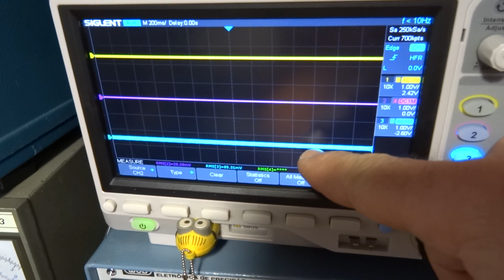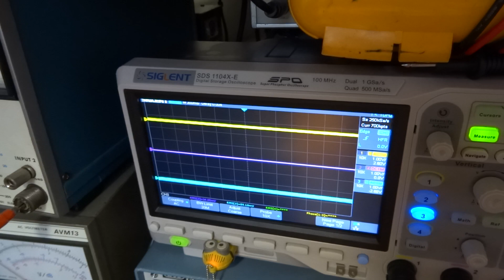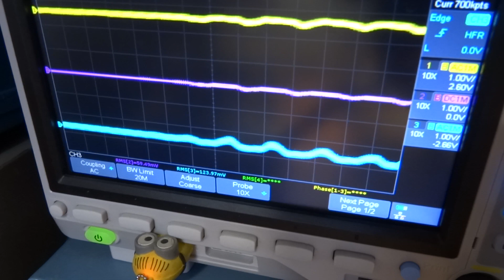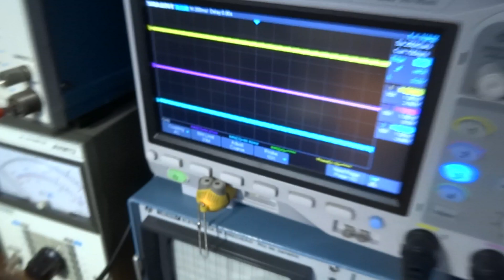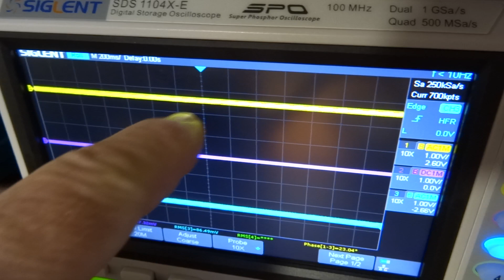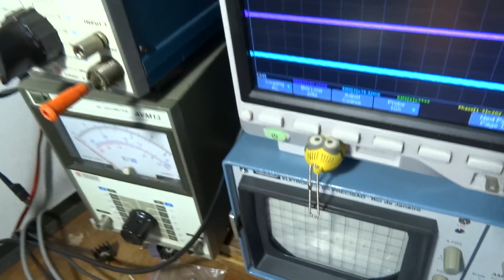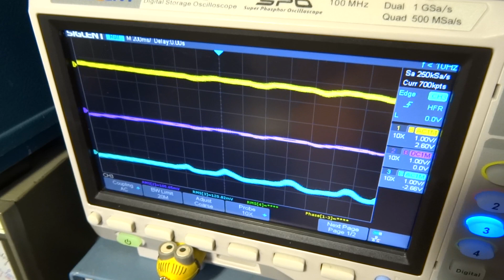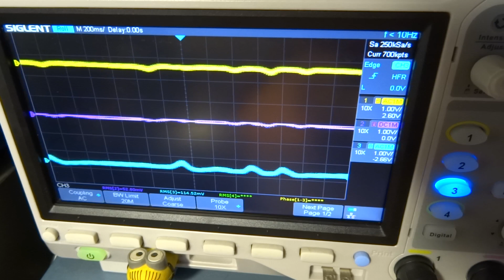? A CORRENTE GERADA NO ALTO FALANTE WOOFER ENTRA NO AMPLIFICADOR AUDIO HIFI?? É POSSIVEL ISSO??